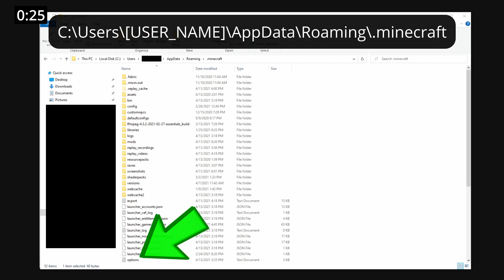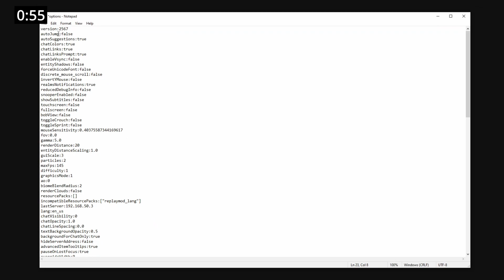Java 1.16 Gamma Settings & options.txt - Minecraft One Minute Tutorial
This video is part of my One Minute Minecraft Strats Series where I try to explain something in one minute or less. Here, I discuss gamma and how to change it using the options file included with vanilla Minecraft. I realize lots of people already know this, but it should be helpful for those that are just starting out.

The options file can be found here (Windows installations):
C:\Users\[YOUR_USER_NAME]\AppData\Roaming\.minecraft\options.txt

Make sure you replace “[YOUR_USER_NAME]” with the username of the the currently logged in user. Also, this is only valid for default installation directories on a Windows OS.

If you have a completely fresh installation of Minecraft, the options.txt file will not exist until you change one of the settings in the game that are tracked in options.txt. After installing Minecraft, you can simply change the render distance, brightness, etc. in-game and then exit Minecraft. The options.txt file should then show up.